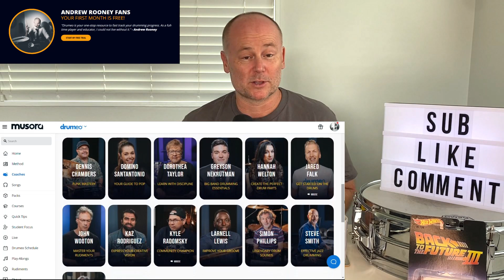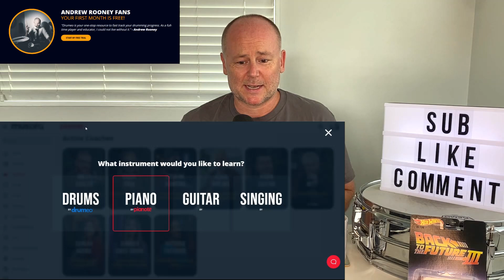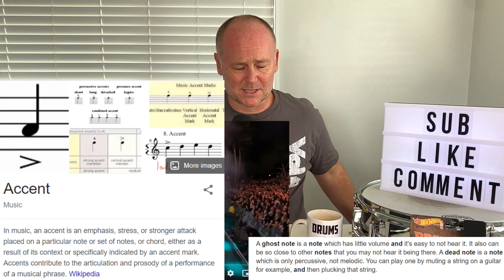Drum Teacher Reacts: Nine Inch Nails - THE PERFECT DRUG LIVE - ILAN RUBIN | Drum Cam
DRUM GEAR!

VOICE GEAR!